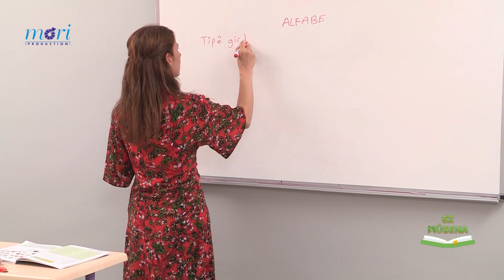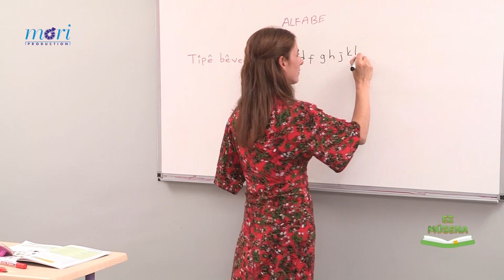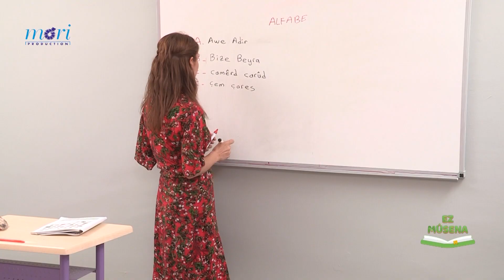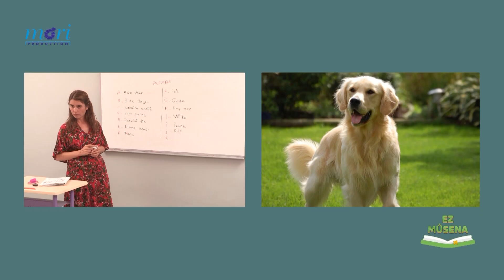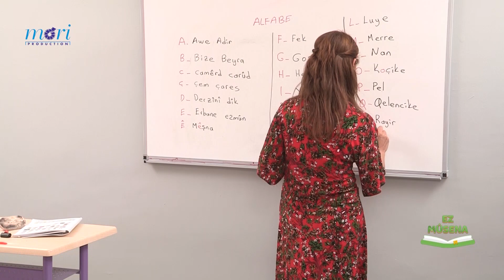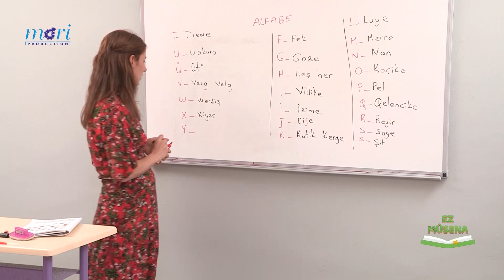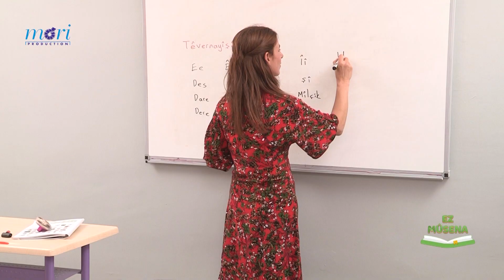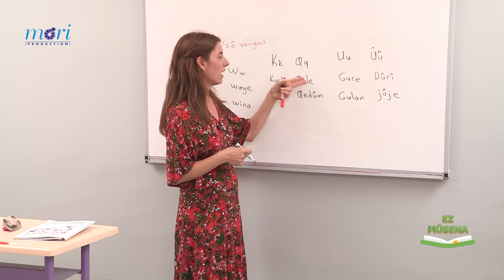Ez Musena / Beşa -1